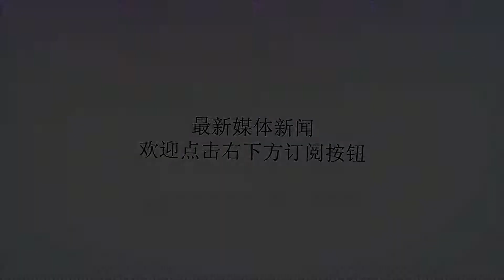二战德军为什么这么强，我们来德军最基本——步兵班的火力配置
谢谢！在1939年战争爆发前，德国陆军最基层单位，也就是步兵班，已确定了人员编制：1名士官加上9名士兵。德国国防军步兵班编制是十个人，但在第二次世界大战期间，德军在1942年之后就无法补充前线部队伤亡，因此实际的班战斗员数量在5人到6人之间。1939年战争爆发的时候，在编装表上班长的个人武器是98k步枪，但到了1941年编装表修正，班长的个人武器就改成了MP38冲锋枪。班长个人携行两个冲锋枪弹袋，每个弹袋中有3个32发子弹的弹匣。根据编装表，班长是由士官出任，但随着战场伤亡的扩大，班长逐渐由士官候补或是上兵出任。国防军步兵班编制基本上是以一挺班用机枪为建置骨干，而加上相当数量的步枪兵来协助机枪发扬火力。德军步兵班编制中的机枪射手（Gunner1，Sharpest-shootingman）携带一挺多用途机枪（早期是MG34后期是MG42）以及50发弹带（弹鼓），个人自卫武器则为一把手枪（早期是P08，后期是P38），以及简易的修护工具、备分零件和清枪工具。在一般攻击与防御中，机枪射手利用两脚架进行射击，而在运动中也会采用腰射的姿势。副射手携带4个50发弹鼓、一个300发的弹箱和两根预备枪管，副射手也携带手枪。在一班状况下，副射手负责给弹和更换枪管，而当射手无法作战时，副射手就必须担任机枪射击的任务。步兵伍共有6员，其中包括伍长1人，每人在腰部弹带中携带90发子弹（每个弹夹5发），和2至3枚手榴弹。总结以上各点，一个标准德国国防军步兵班的火力如下：轻机枪×1子弹1150发冲锋枪×1子弹224发手枪×298k步枪×7子弹665发（接战时每人加发15发）手榴弹×18。（图片源自网络）